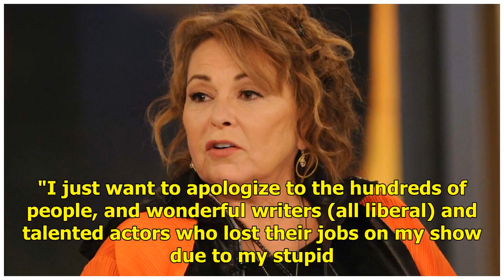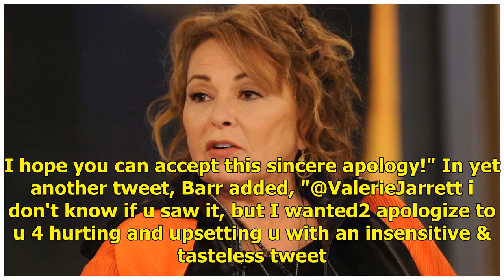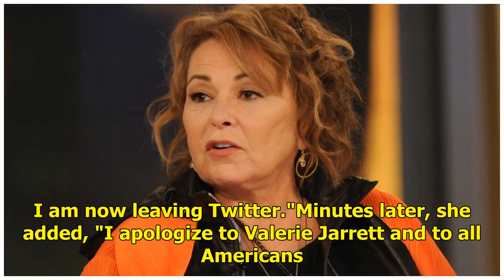Roseanne Barr présente ses excuses à Valerie Jarrett, «Roseanne», Cast and Crew après l'annulatio...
Roseanne Barr présente ses excuses à Valerie Jarrett, «Roseanne», Cast and Crew après l'annulation du spectacle
Roseanne Barr returned to Twitter on Tuesday evening to apologize yet again. Several hours after announcing that she was leaving the social media platform, Barr penned an apology to the cast and crew ...